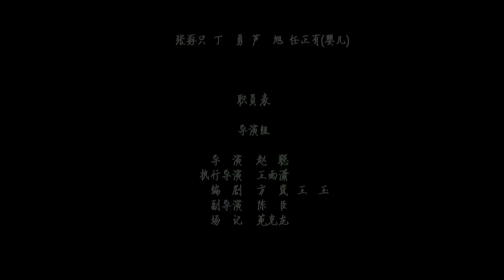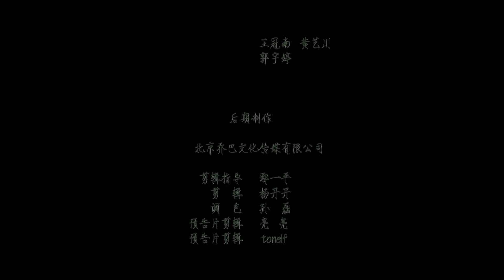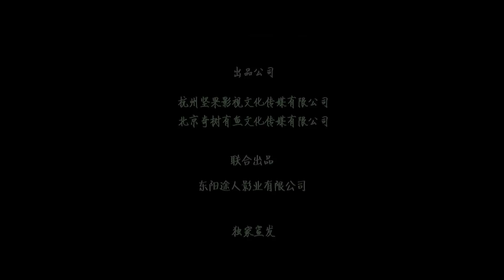ĐẠI ĐƯỜNG ĐỆ NHẤT SÁT THỦ | Siêu Phẩm Cổ Trang Kiếm Hiệp Trung Quốc Cực Đỉnh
✤ ĐẠI ĐƯỜNG ĐỆ NHẤT SÁT THỦ: Biết được hoàng tử Tinh Tuyệt nắm giữ bảo vật quan trọng, Võ Tắc Thiên sai người đến bảo vệ đưa y đến Thần Đô Lạc Dương, không ngờ giữa đường bị một quân đoàn quỷ dị tập kích, bảo vật biến mất không rõ tung tích.

© Bản quyền thuộc về: Xưởng Phim Lẻ
© Copyright by Xưởng Phim Lẻ ☞ Do not Reup